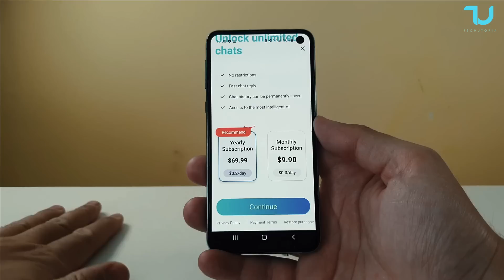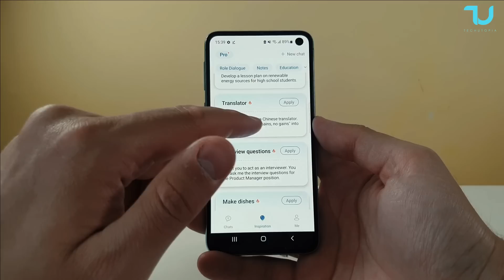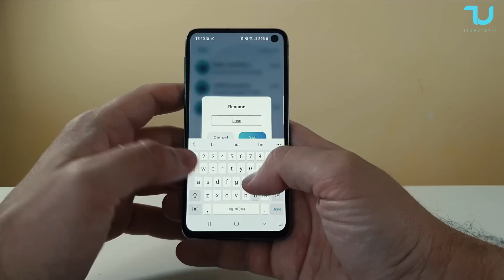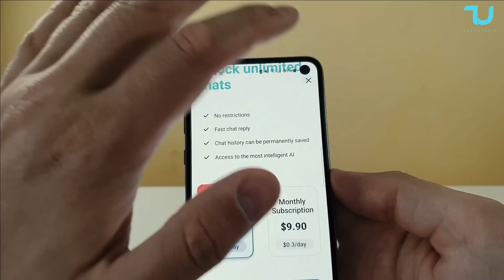This Unknown AI Will Blow Your Mind! The death of CHATGPT… LetsView Chat - AI Chatbot Review 2023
Amazing app, super fast, versatile and has multi language support.